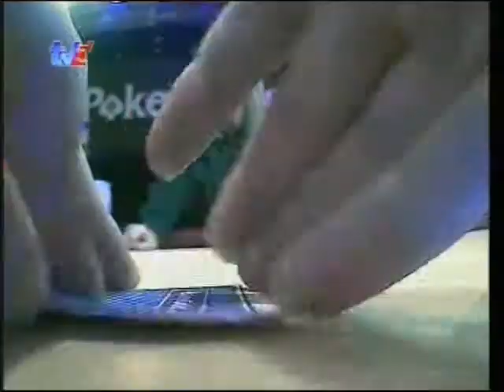ISOP Tbilisi part 9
Poker tournament in Tbilisi